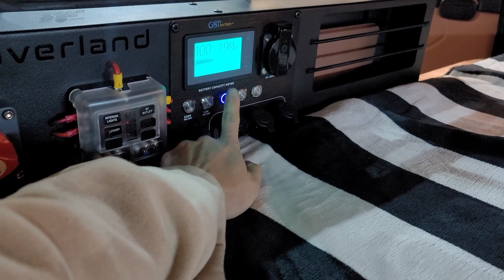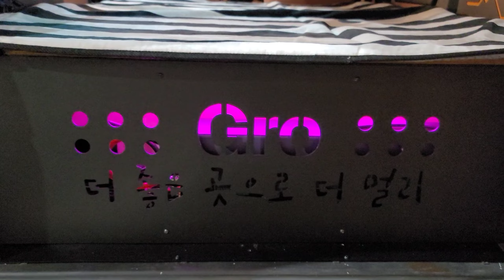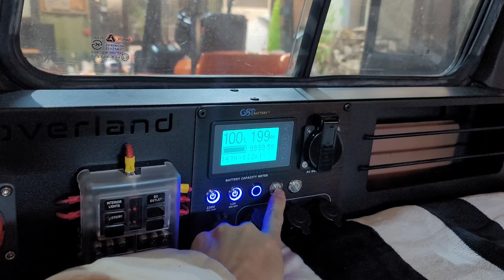81.LNT 갤로퍼 리스토어 차박 전기작업셋팅#200a인산철배터리#gsp인산철배터리#갤로퍼차박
갤로퍼 차박셋팅을 위한 전기작업완성.
타 업체에서 차박평탄화를 하셨지만 사용상에 아쉬운부분이 많은차량.
엘엔티오버랜드에서 전면 재수정을 하고싶었지만 1차 작업으로 200a인산철배터리 매립으로 리모델링 해드렸습니다.